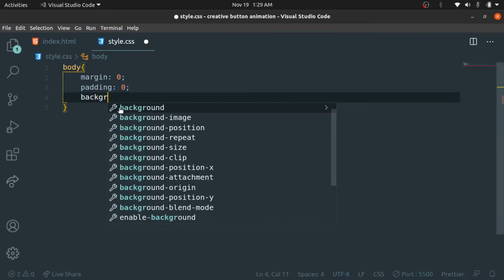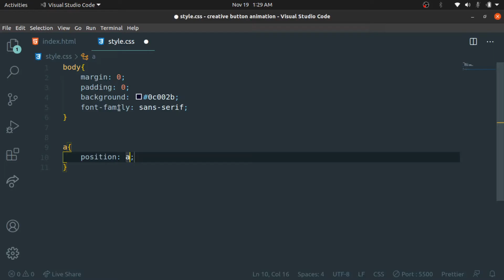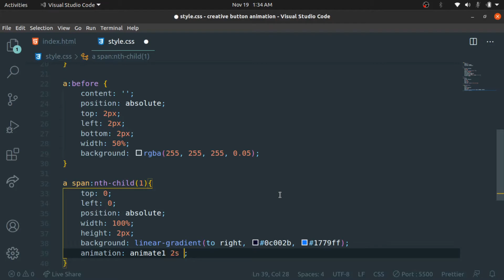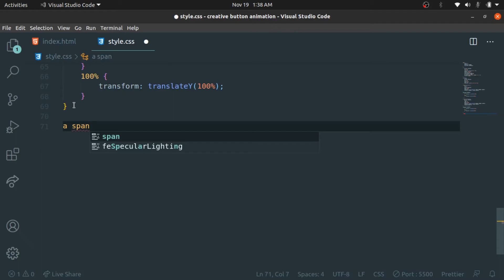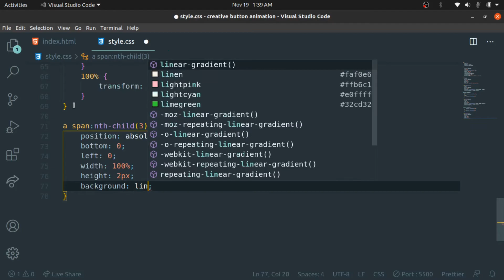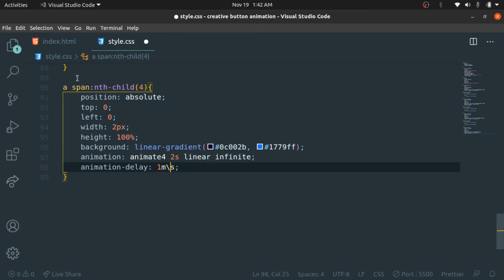[TUTO] button animation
In this videos a cool button animation is made just with html and css
watch the videos completely and trust me you will be able to realize the animation
also suggest other cool design to realize in the comments